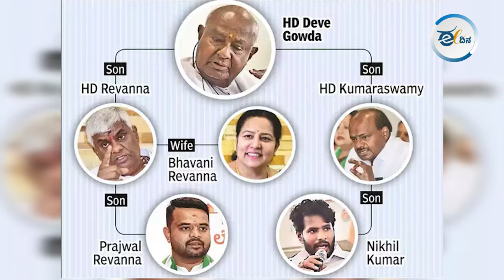ಪ್ರಜ್ವಲ್ನ ಕಾಮದ ಕಣ್ಣಿಗೆ ಆ ಕುಟುಂಬದ ಸಂಬಂಧಿಕರು, ಸ್ನೇಹಿತರ ಕುಡಿಗಳೂ ಬಲಿ...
ಹಾಸನದ ಸಂಸದನ ವಿಕೃತ ಲೈಂಗಿಕ ಚಟುವಟಿಕೆಯ ಆಳ ಅಗಲ ತಿಳಿಯಲು ಹೊರಟವರಿಗೆ ಮಾನಸಿಕ ಆಘಾತವಾಗುವುದಂತು ನಿಶ್ಚಿತ. ಸಿನಿಮಾ ಕತೆಗಳಲ್ಲೂ  ಕಂಡು ಕೇಳರಿಯದಷ್ಟು ಲೈಂಗಿಕ ಕ್ರೌರ್ಯಗಳು ಆ ಒಬ್ಬನಿಂದ ನಡೆದುಹೋಗಿದೆ. ಈ ದಿನ.ಕಾಮ್ ತಂಡ ಹಾಸನದ ಹಲವು ಪ್ರಜ್ಞಾವಂತರನ್ನು ಮಾತನಾಡಿಸುವ ಪ್ರಯತ್ನ ಮಾಡಿದೆ. ಈ ದಿನ.ಕಾಮ್ ನಡೆಸಿದ ಗ್ರೌಂಡ್ ರಿಪೋರ್ಟ್ ಇಲ್ಲಿದೆ.